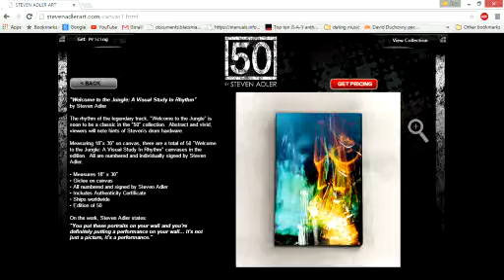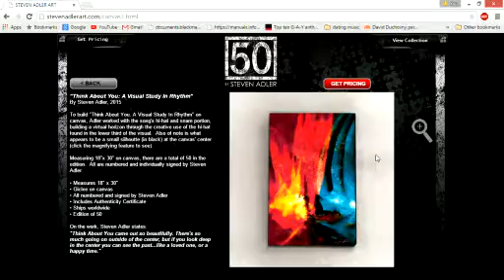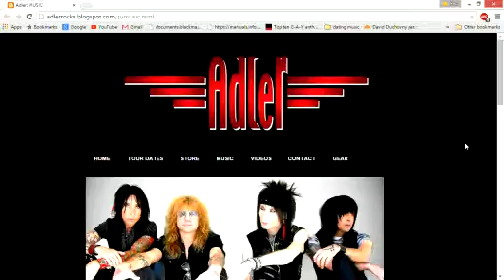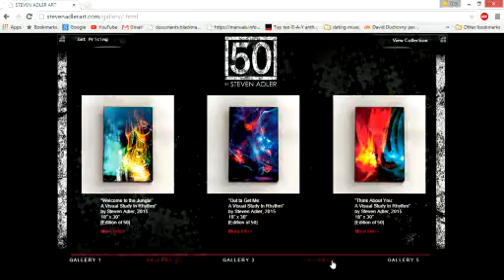INSIDE METAL TV w/ Bob Nalbandian and guest Steven Adler - May 5, 2015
May 26, 2015 episode of INSIDE METAL TV features host Bob Nalbandian and guest Steven Adler, former drummer for Guns N Roses. Originally produced by TradioV (now called Zinna.TV)